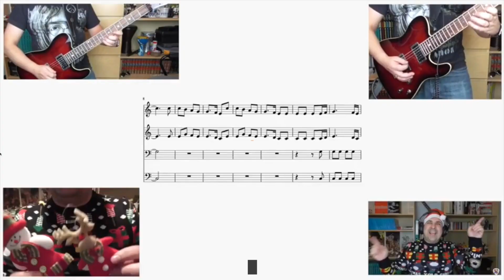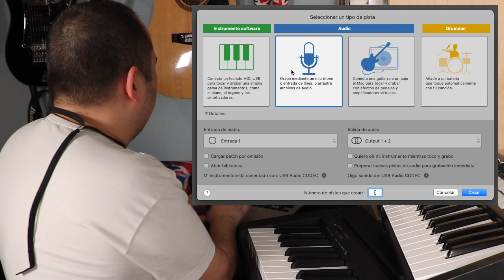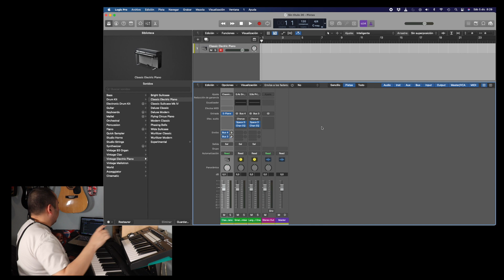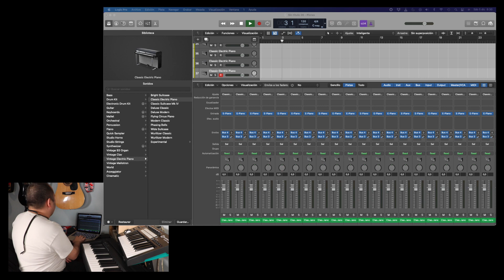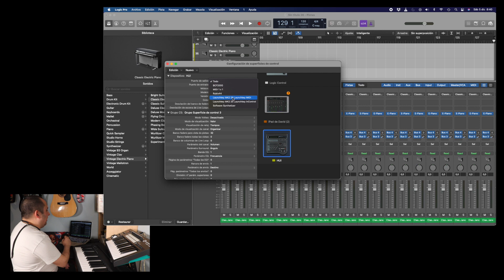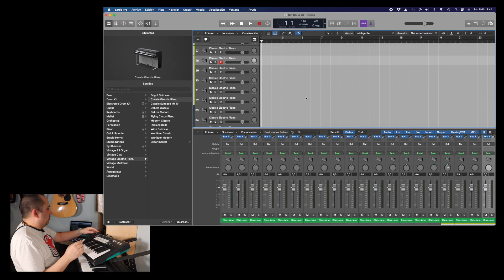Cómo usar el NOVATION LAUNCH KEY 🎹 como superficie de control en LOGIC Pro X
Esta vez y respondiendo a la pregunta de un colega que tiene un Launch Key 49, voy a explicar como enlazar un Novation Launch Key 25 (más que nada porque es el que tengo yo) a Logic Pro X para poder utilizarlo como superficie de control y así controlar además de los instrumentos virtuales, el reproductor/grabador, el mezclador y las diferentes pistas… La verdad es que no es nada intuitivo instalarlo así que espero que a más de uno de vosotros os resulte útil…

0:00 ¿Para qué sirve?
4:01¿Cómo se instala?